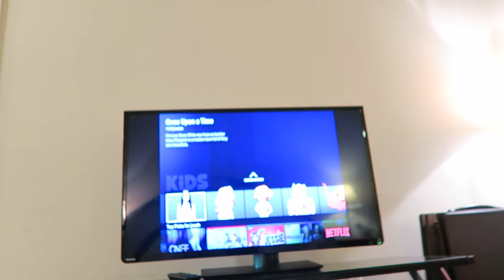CAMPING OUT... IN THE LIVING ROOM!!!!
FOLLOW US

PREVIOUS VLOG!